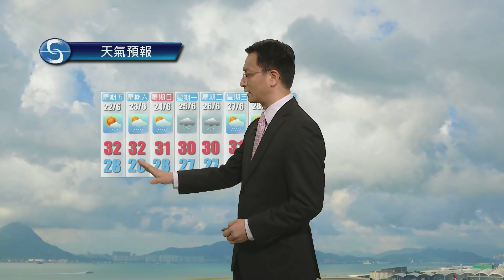黃昏天氣節目(06月20日下午6時) - 高級學術主任劉廸森